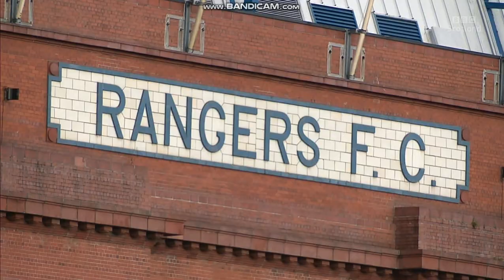Laura McGhie - Black Tights - 21/10/20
Super hot sports presenter Laura McGhie in black tights and heels!

21/10/20